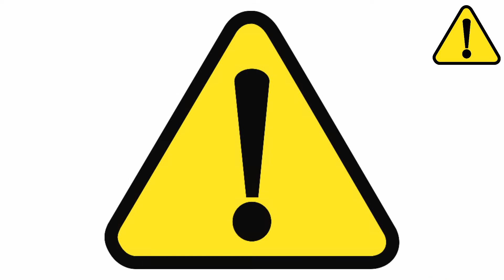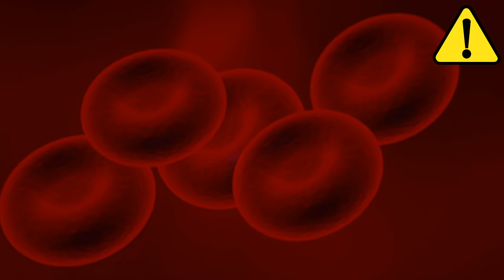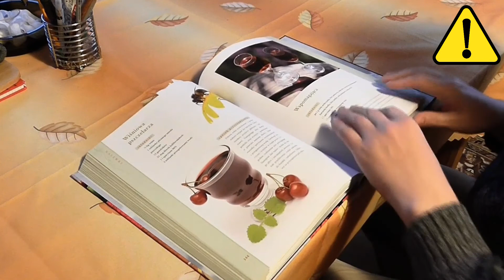FOOT REFLEXOLOGY | FOOT MASSAGE BENEFITS